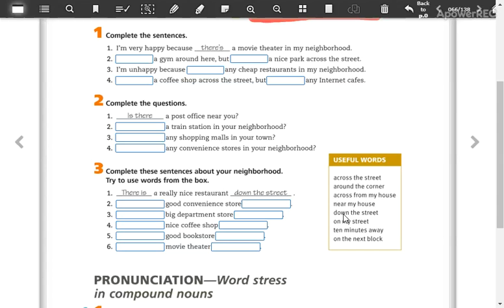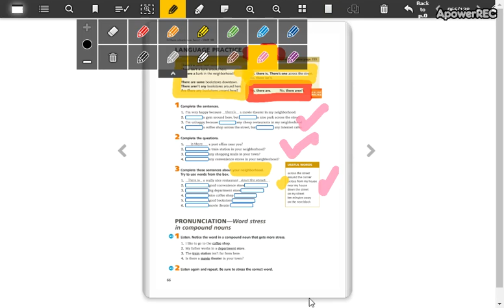Beginners 3 Unit 10 part 14